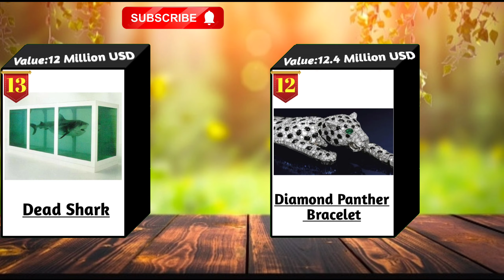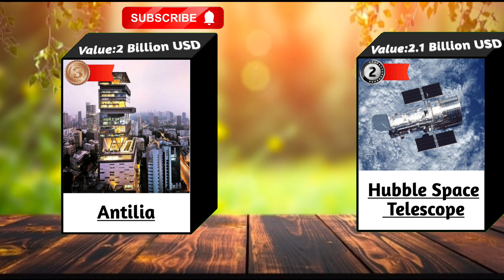20 Most Expensive Things In The World 2022.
20 Most Expensive Things In The World 2022.

*Most Expensive Bikes in the World.
*【マーブルラン】 小さな大工さんロ...
*Spot the Odd chicken drumstick! #78
*uncannyblocks band hundreds 1
*Countryballs Battle of Continents M...
*Guess The Animal By Emoji
*Marble run race - Building a spiral I...
*samsung logo balls in g major 4 eff...
*Marble Run ASMR Wooden Cubo...
*Numberblocks Becoming Uncanny...
*5 Minute Timer Bomb [COKE AND...
*Pixar Logo History
*Pea Pea는 사탕을 얻으려고 시도 - 재...
*AMONG US SPEED GLITTER COLO...
*Marble Race: Friendly #3 Tourname...
*Chain Reaction - Marble Race in Alg...

*Spot the Odd chicken_drumstick!
*Numberblocks_Becoming_Uncanny...
*5 Minute_Timer_Bomb_[COKE AND...